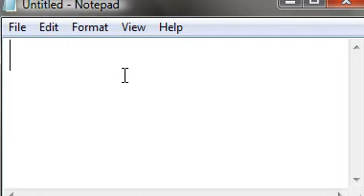LOL LOL LOL LOL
WEEEEEEEEEEEEEEEEEEEEEEEEEEEEEEEEEEEEEEEEEEEEE